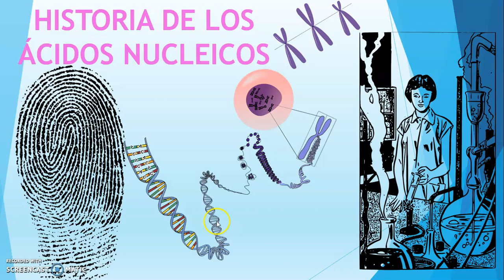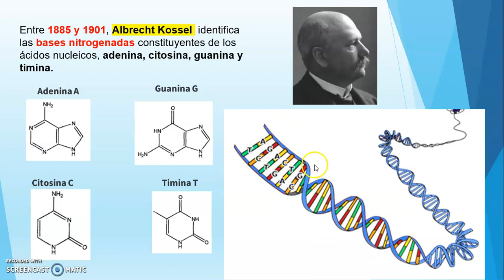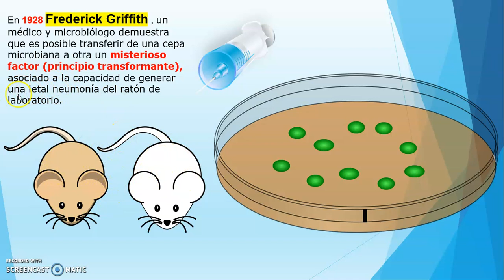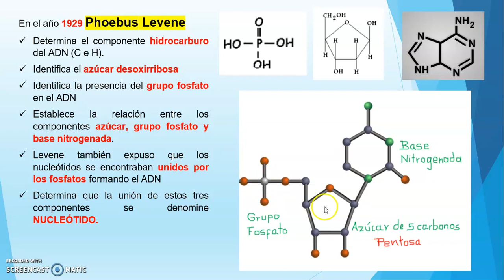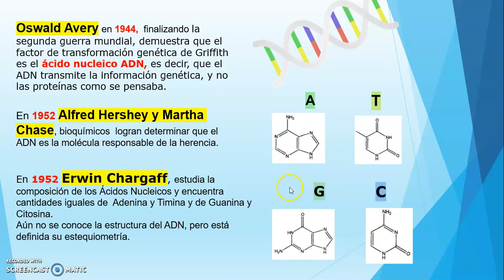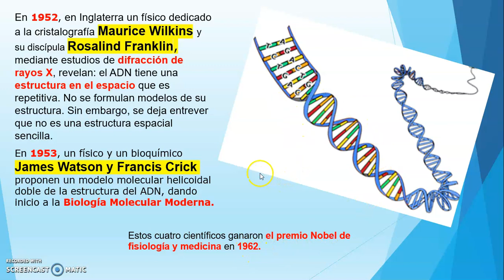HISTORIA DE LOS ÁCIDOS NUCLEICOS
En este video se explica la historia de los ácidos nucleicos desde Friedrich Miescher hasta James Watson y Francis Crick.